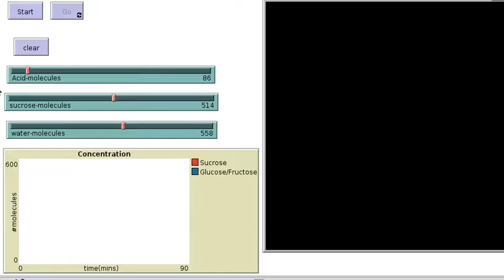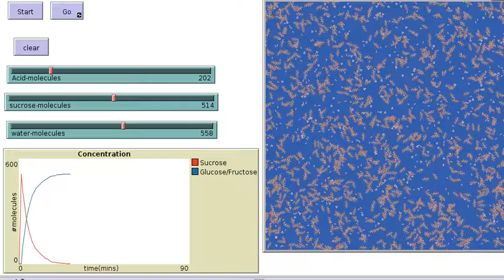The Hydrolysis of Sucrose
modelling the hydrolysis of sucrose using netlogo,ie pseudo first order kinetics